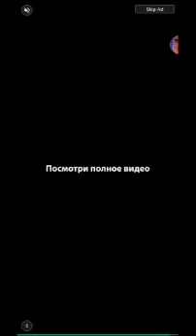Стив бежать за светлана мышь пылесос обруч пианино иг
Арифов играет в лучшую игру в мире (видео озвучено Емельяновым)